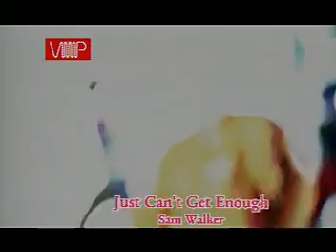Sam Walker - I Just Can't Get Enough (VMP Video)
Cat # - VMHP-026